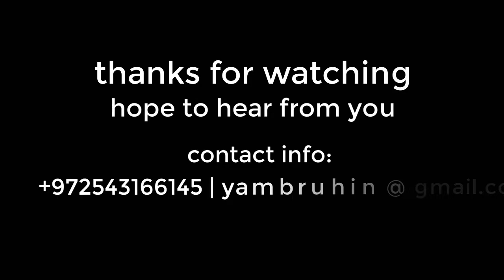Yam Bruhin - recrueting college video Fall 2021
Best UTR- 12